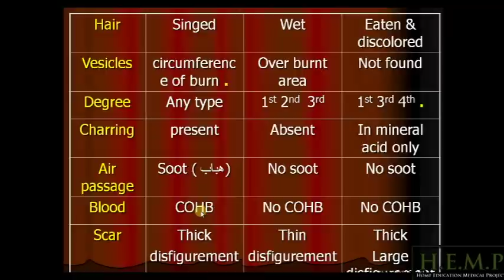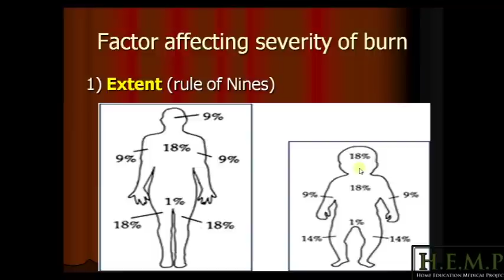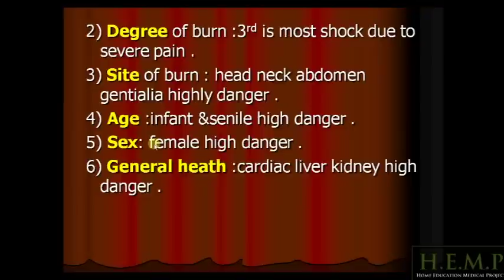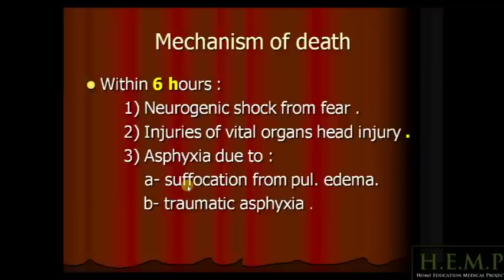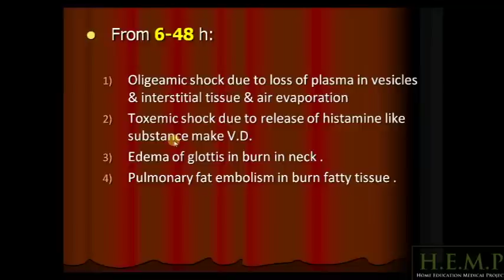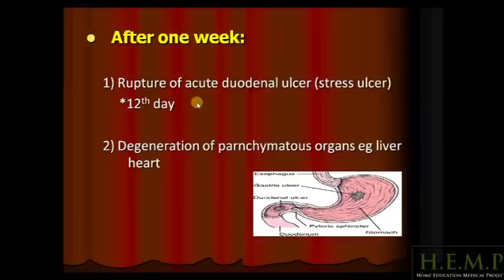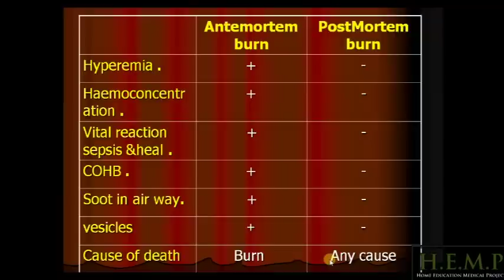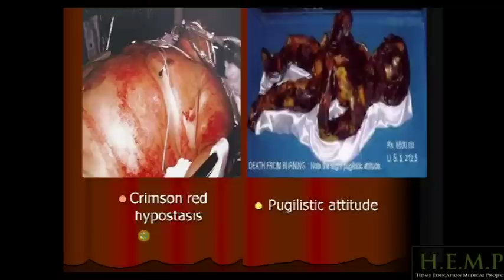thermal injury pt. 2